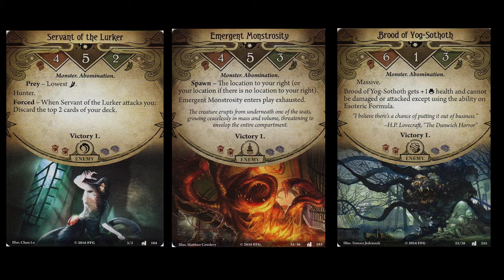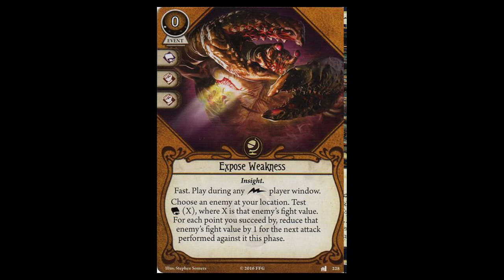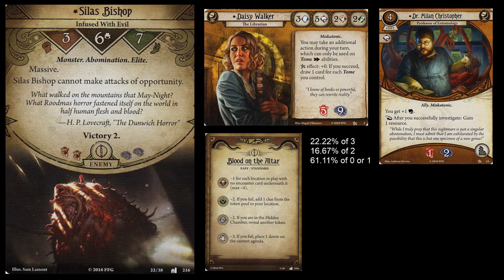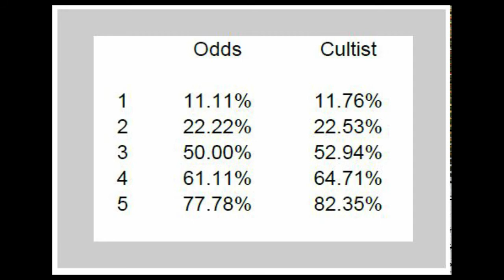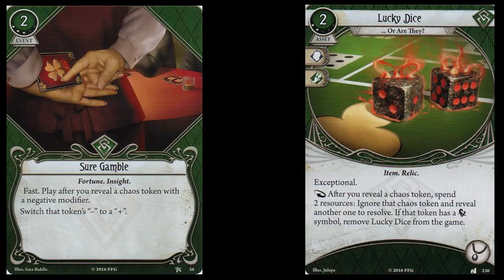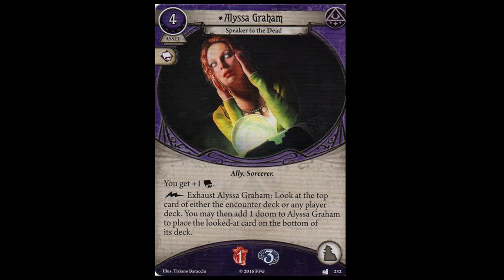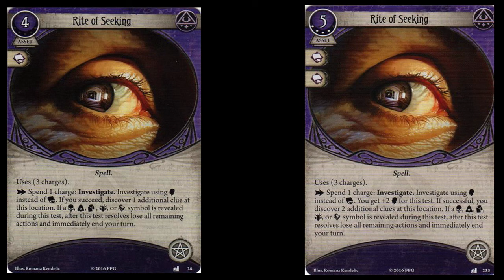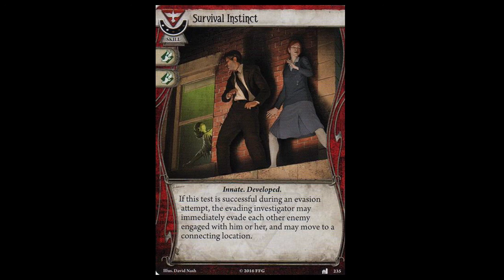Arkham Horror LCG - Undimensioned and Unseen Player Card Review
Manfromleng reviews the player cards from Undimensioned and Unseen, the fourth Mythos pack in the Dunwich Legacy Cycle for the Arkham Horror LCG. The Arkham Horror LCG is a living card game by Fantasy Flight Games. CC licensed music from the album Lovecraft Memories by Zreen Toyz.